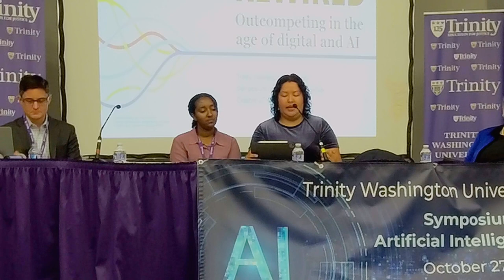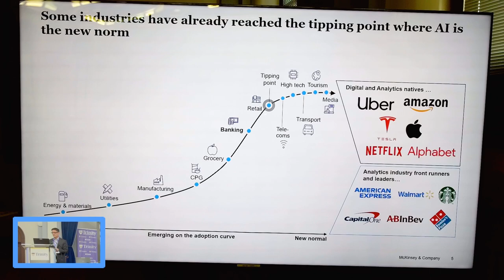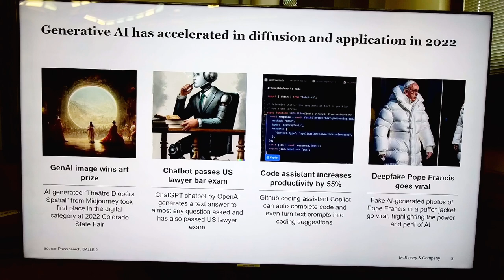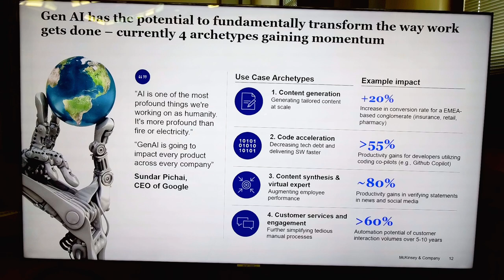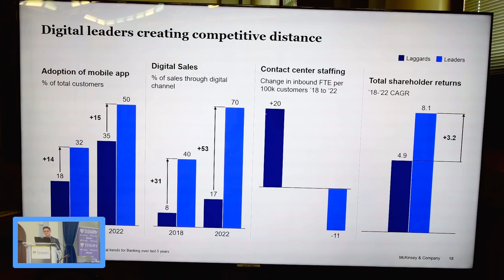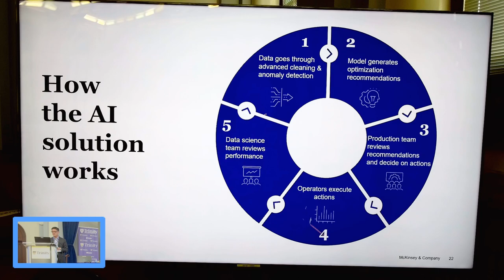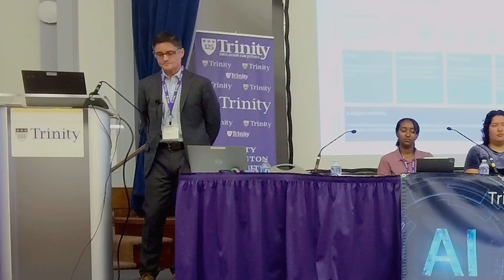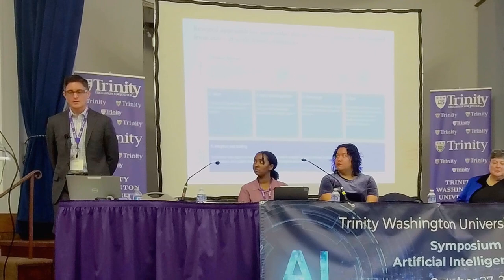Trinity 125 - Symposium on Artificial Intelligence: Keynote, Mr. Bryce Hall, Fri, Oct 27, 2023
Trinity Washington University continues to celebrate 125 years of boundary pushing and innovation in higher education with this year's Symposium on Artificial Intelligence, with a keynote speech by Mr. Bryce Hall, Associate Partner, McKinsey & Co., Author of  The State of AI in 2023 -- Generative AI's Breakout year. Mr. Hall advises companies across industries on how to use the power of digital and AI to maximize value for companies and their customers.